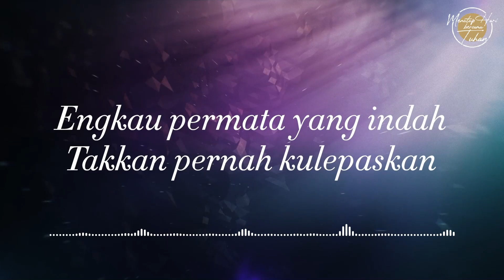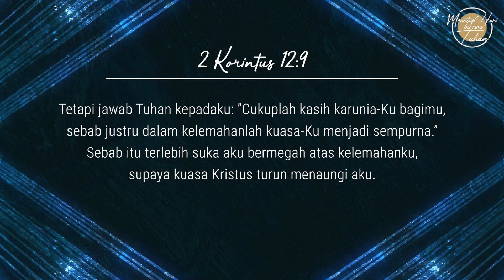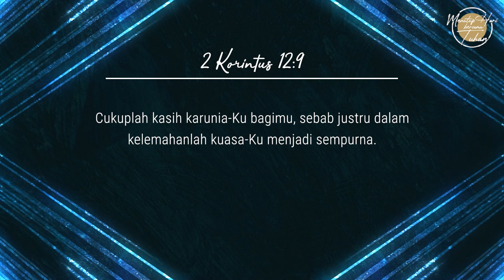Eps 425 - Kekuatan dalam Keterbatasan - Menutup Hari Bersama Tuhan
Narrator: Ev. Lennie Ruthie
Singer: Rafael
Writer: Ev. Lennie Ruthie

Lagu "Engkaulah Kekuatanku"
Artist: Franky Sihombing
Album: Healing Worship Vol. 1